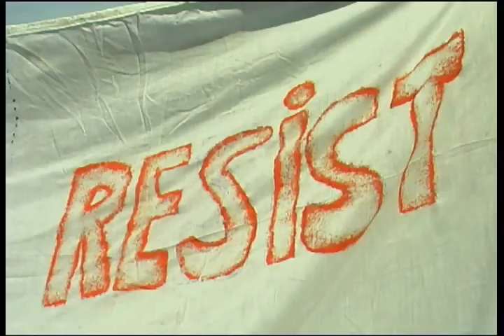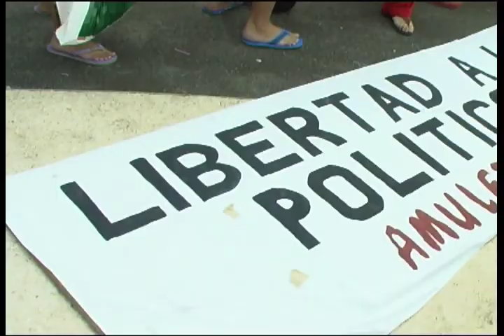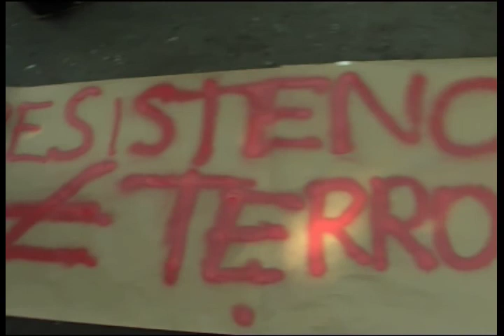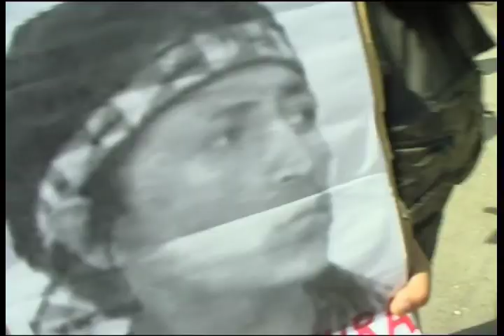Mapuches exigen Libertad y Soberanía al desgobierno de Chile.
El 15 de septiembre tuvo lugar en Barcelona una nueva concentración -- marcha, a favor de los derechos del pueblo mapuche. Esta lucha por la soberanía ha llevado a la cárcel a un gran número de activistas. Ese día estaban en huelga de hambre 34 presos, cifra que se ha reducido a 10 después que los otros 24 aceptaran las condiciones ofrecidas por la justicia chilena.
En cualquier caso a los mapuches el gobierno les aplica la ley antiterrorista promulgada por Pinochet y que le sobrevive. Esta ley permite la prisión preventiva durante dos años. Además Chile es de los pocos países que permite a un tribunal militar juzgar a civiles. Turquía, en referéndum, ha derogado recién este abuso.
La lucha de los mapuches por su soberanía les hace oponerse a las granes multinacionales, que con el apoyo de los gobiernos de Santiago, permite y favorece la explotación de recursos naturales como el agua con la construcción de grandes embalses que desplazan a los mapuches de sus hogares de siempre.
Podéis buscar en este mismo canal de SICOMTV más información viendo los vídeos dedicados al Obispo de Aysen Luís Infanti.